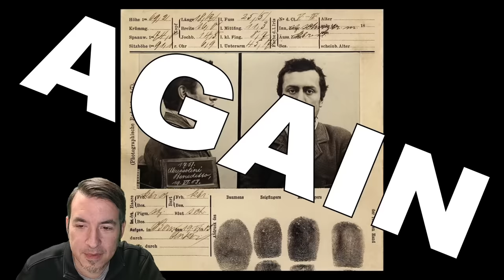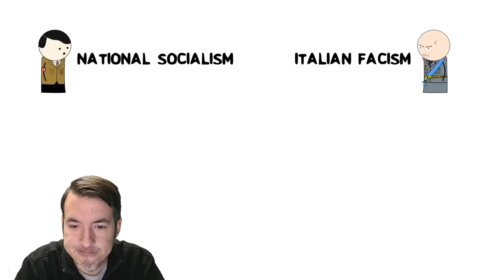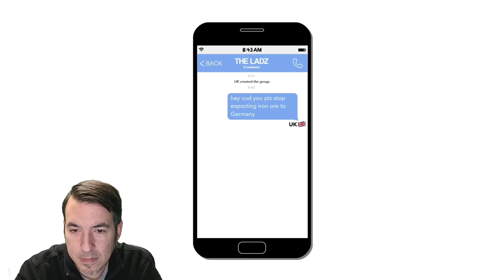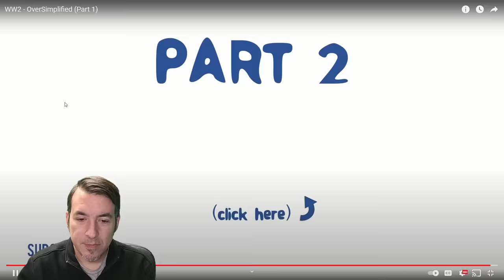Historian Breaks Down World War 2 - Oversimplified (Part 1)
Special Thanks to Kai Stasch, Graham Brown, and Johnathan Holder who are the official sponsors of this channel.